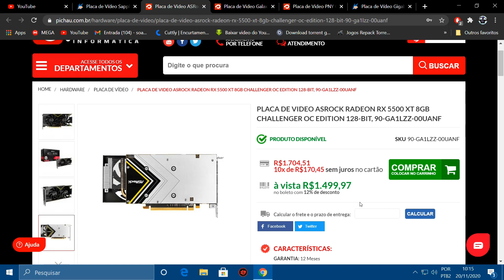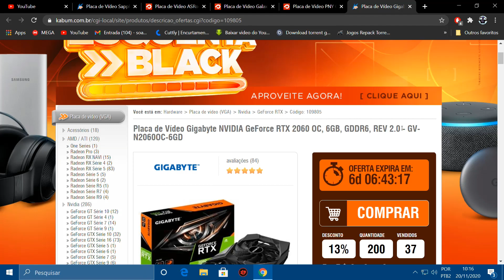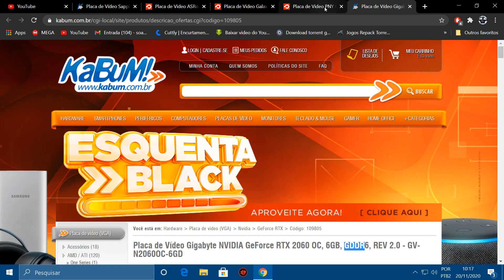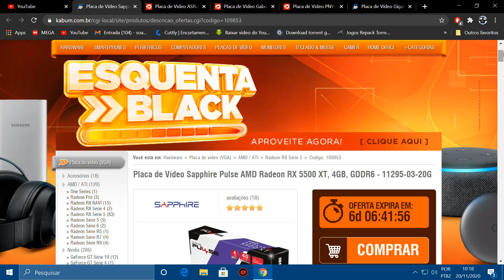Promoções Placas De Vídeo Aqui no BR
Agencia 3113
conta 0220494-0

Placa de Vídeo Sapphire Pulse AMD Radeon RX 5500 XT 4G

PLACA DE VIDEO GALAX GEFORCE GTX 1650 SUPER EX 4GB

PLACA DE VIDEO PNY GEFORCE GTX 1660 SUPER 6GB

Placa de Vídeo Gigabyte NVIDIA GeForce RTX 2060 OC, 6GB

Confira Mais Alguns produtos Do AliExpress Com Bons Preços

placas De Video do AliExpress

Processadores Lga 2011 x99

Processadores Lga 2011 x79

Headset Havit H2002D